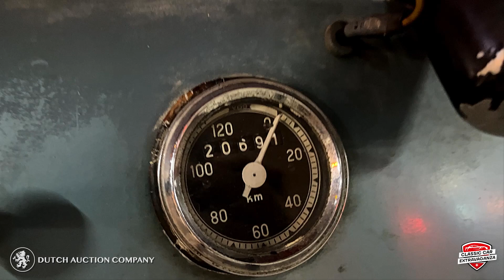1964 FuldaMobileMicroCar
At the start of 1957, work began on developing a new, lighter fiberglass body for the Fuldamobil. This version would be known as the S-7, and the new-style body made its first public appearance at the Swedish motorcycle show in March 1957 and later in the year at the Frankfurt Motor Show. The S-7 was longer and taller with bigger windows and smoother lines than previous cars, and the weight reduction significantly improved both acceleration and fuel consumption. Only around 440 S-7’s were produced with the Fichtel & Sachs engine. The car comes with an original spare wheel. First registered on January 1, 1964, with the last Swiss vehicle registration performed on September of 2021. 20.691 km on the odometer. Technical condition: The car is in overall very good driving condition. The engine is original and visually in good shape. There are no visible oil leaks, and the car has no traces of accidents or rust. The windows are original, and the car’s undercarriage is in good condition. Visual condition: The paint appears to be original and is in good condition. The interior is also in overall good condition, but seems the upholstery, door panels and carpets have been restored or replaced. A very fun little micro car with a low mileage and a nice, clean interior. Location: Switzerland, Degersheim.